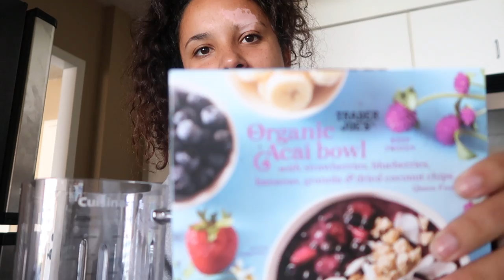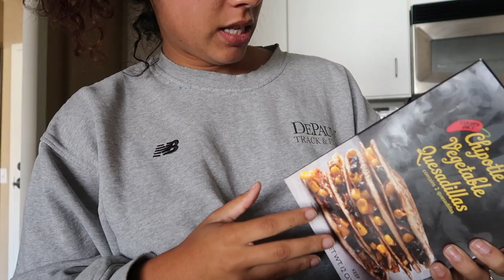REALISTIC what I eat in a day!!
FOLLOW Me AROUND:
Alexa's Instagram: @_alexaraine